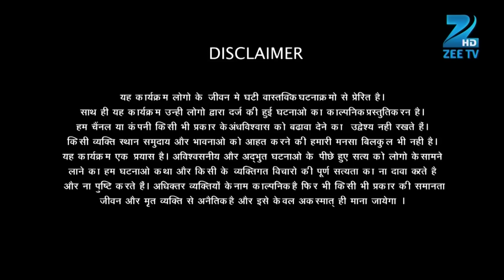बच्चे की कमी ने पहुंचाया Ram Krishan और Nalini को तांत्रिक के पास | Fear Files | Ep. 196 | Zee TV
Show Name : Fear Files
Producer/Star Cast : Sunny Leone, Jannat Zubair Rahmani,Amrapali Gupta.
Episode No : 196